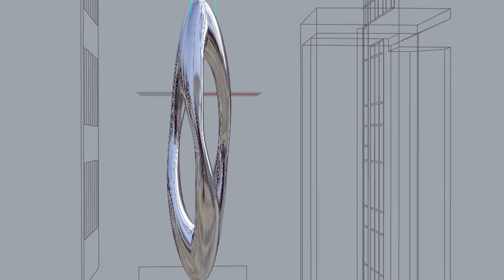ZACH Artists: Iñigo Manglano-Ovalle